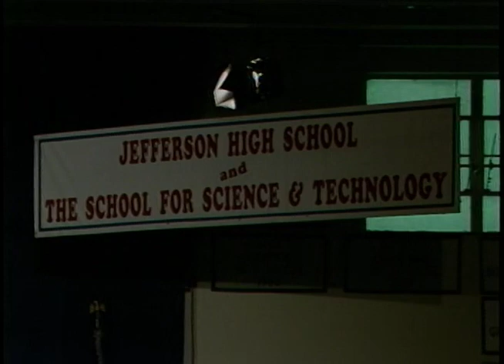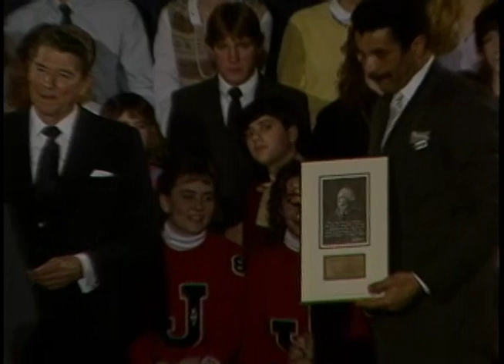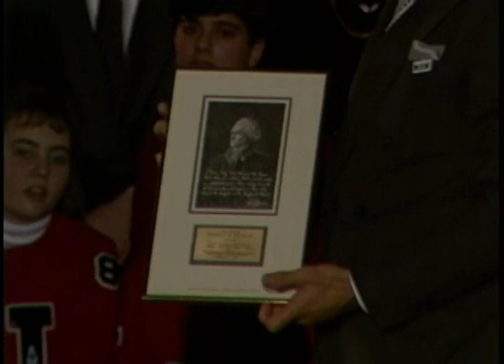President Reagan’s Remarks with Students from Thomas Jefferson High School on February 7, 1986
Full Title: President Reagan’s Remarks with a Question and Answer Session with Students and Facility from Thomas Jefferson High School in Fairfax, Virginia on February 7, 1986

Access Restriction(s):Unrestricted
Use Restriction(s):Unrestricted